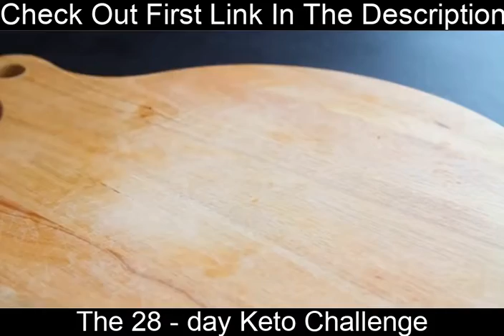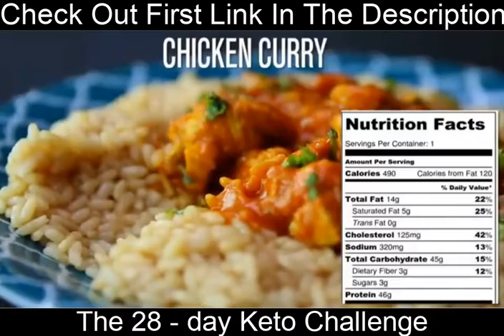Quick and Easy Delicious Meal Ideas Anyone Can Make | 3 Best Healthy Chicken Recipes For Weight loss